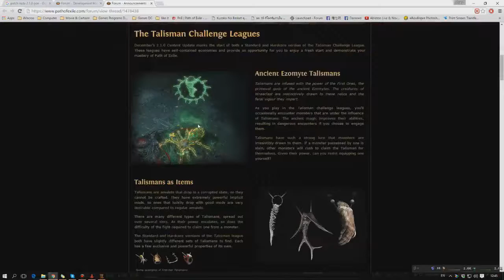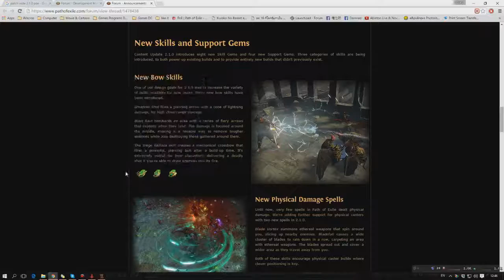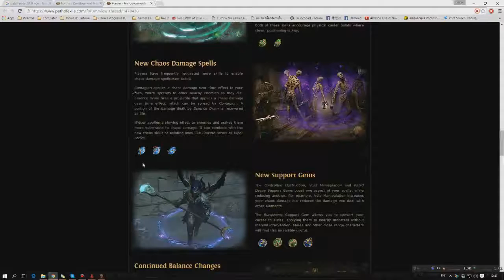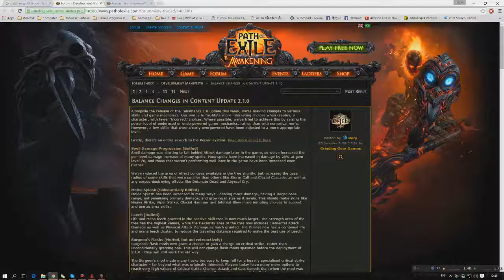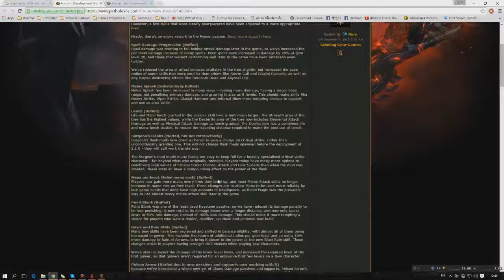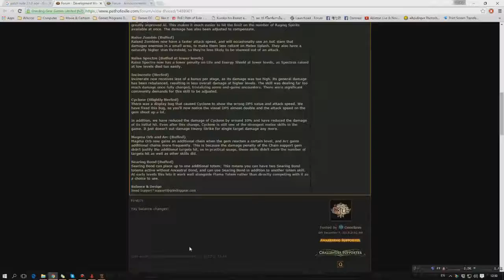PathOfExile [Thai] Patch Note 2.1.0 Tailsman | FixGamingTH